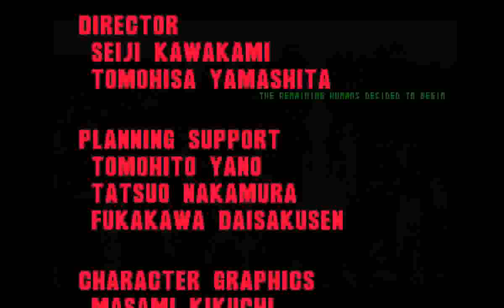Raycrisis: Series Termination (PS1) - WR-01R Full Run (2)